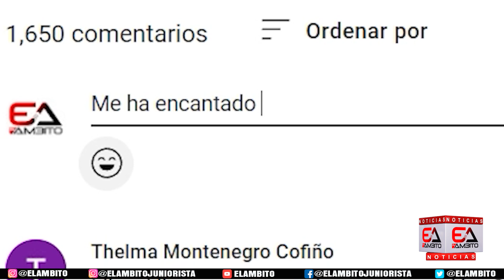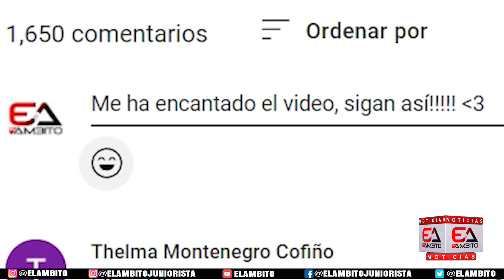JUNIOR LA TIENE CLARA HOY ANTE LA ALIANZA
nformación permanente al lado del Junior de El Ámbito y nuestras plataformas digitales con nuestro enviado especial Richard Martínez Blanco, desde Barrancabermeja donde el 'Tiburón' se mide a la Alianza Petrolera esta noche a las 8.50 en el Estadio Daniel Villa Zapata, por la fecha 11 del Clausura 2023 de la Liga Dimayor.

¿triunfará Junior esta noche en el puerto petrolero?.

¿Le gusta la alineación que colocaría el DT Arturo Reyes en Barrancabermeja?.

¡Sus mensajes son importantes por nosotros!.
En este video encontrará las últimas noticias, goles, entrevistas del equipo de fútbol júnior de Barranquilla, Selección Colombia, FCF, FPC,  además información de otros deportes a nivel mundial.